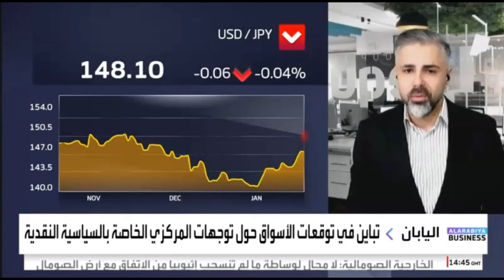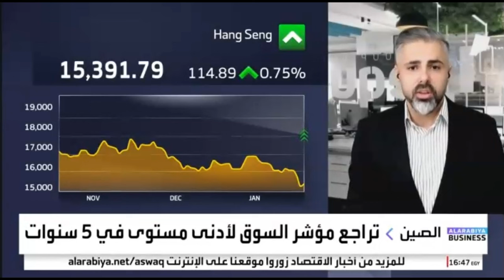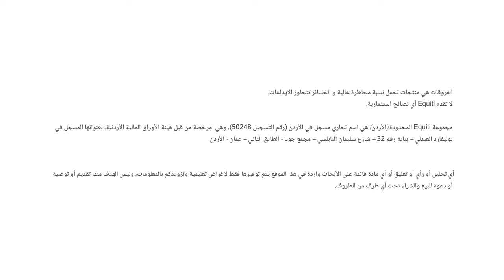المركزي الأوروبي يرجّح خفض أسعار الفائدة في يونيو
أعضاء المركزي الأوروبي يرجحون بدء خفض الفائدة في يونيو.
حديث حو توجهات بنك اليابان بشأن السياسة النقدية.
نظرة على البيانات الصينية.